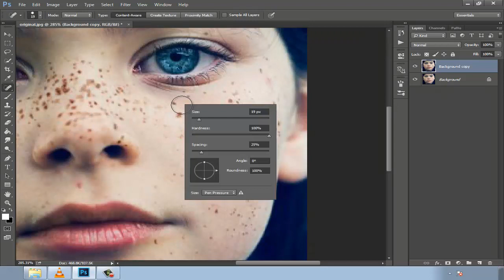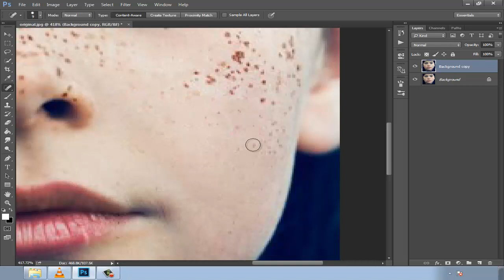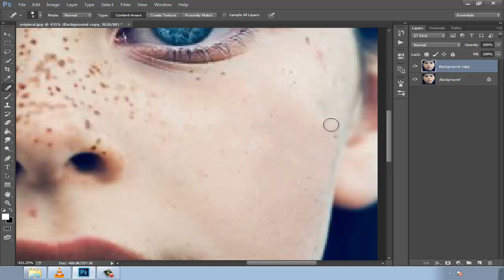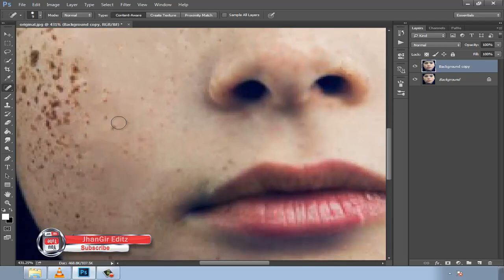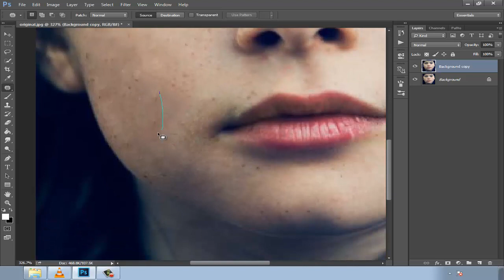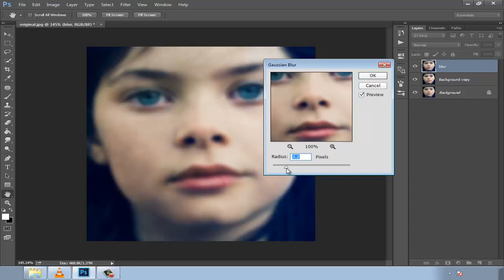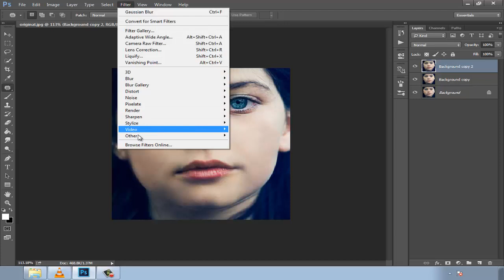Face skin Retouching + clean - Photoshop Cc Tutorials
Face skin Retouching + clean - Photoshop Cc Tutorials Professional Face Editing Video Pakistani Editor Adobe Photoshop editing Video 2018 Adobe Photoshop editing Video 2018